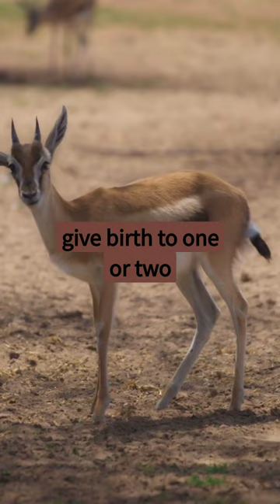Fascinating Facts about Gazelle